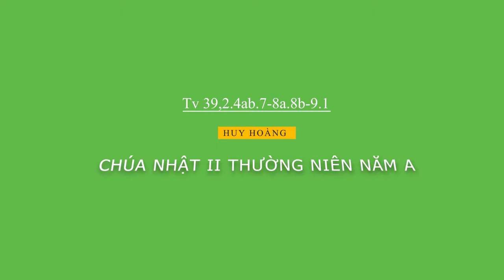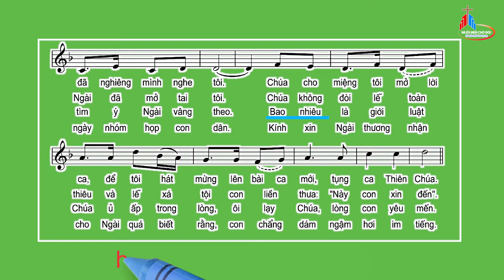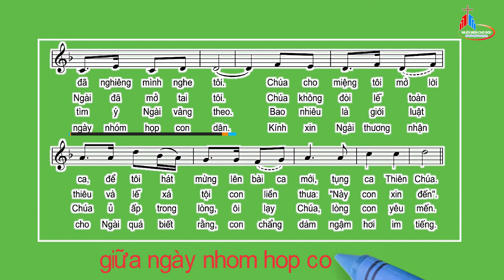Nhạc Beat - Đáp Ca: Chúa Nhật II Thường Niên Năm A, Huy Hoàng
Tv 39,2.4ab.7-8a.8b-9.1
Huy Hoàng